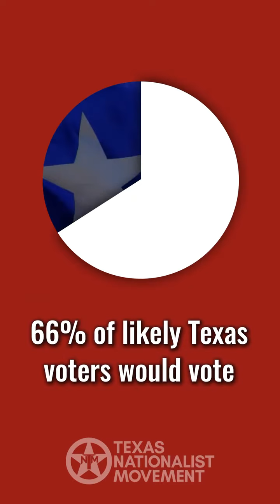TEXIT Has More Support than You Think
The idea that TEXIT has no support couldn't be further from the truth.